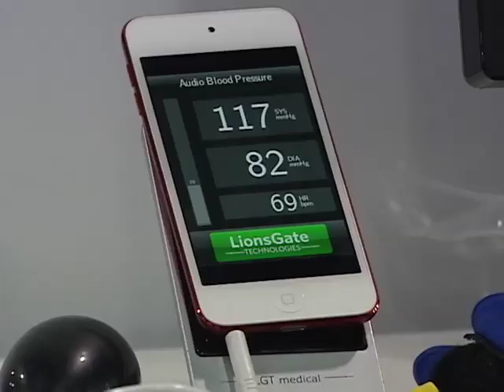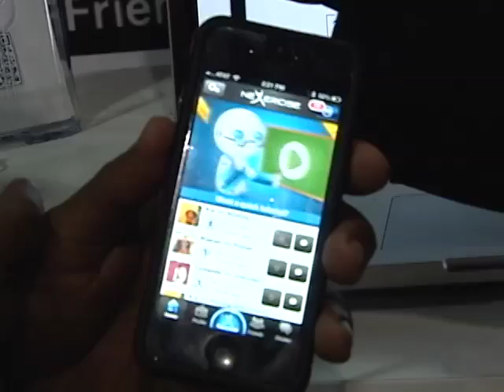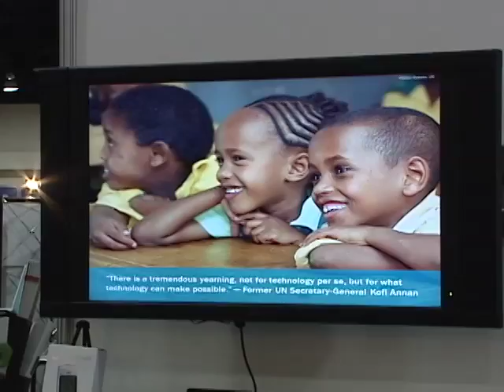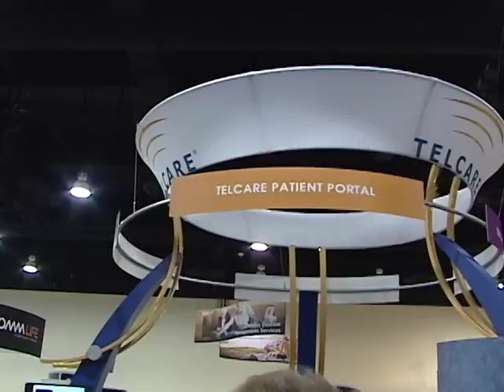Mobile Health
VOA's health correspondent Linord Moudou talks to Dr. Jonathan Monda and Kirsten Gagnaire, Global Director at Mobile Alliance for Maternal Action, about mobile health.